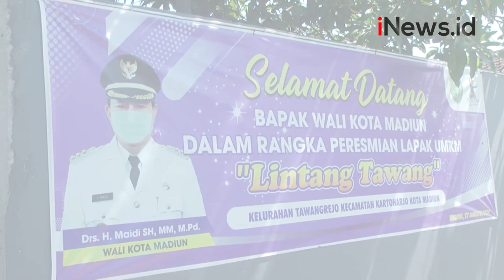Oknum Polisi Rusak Lapak UMKM di Madiun Terekam CCTV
Seorang oknum polisi merusak lapak UMKM Taman Kota di Kelurahan Tawangrejo, Kartoharjo, Madiun, Jawa Timur.

Android: inews.id/android
iPhone: inews.id/ios